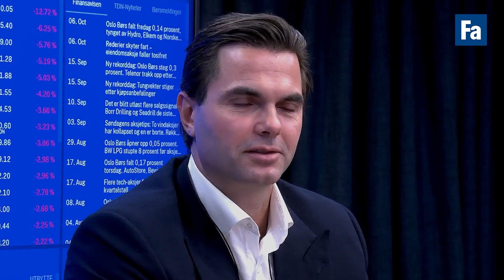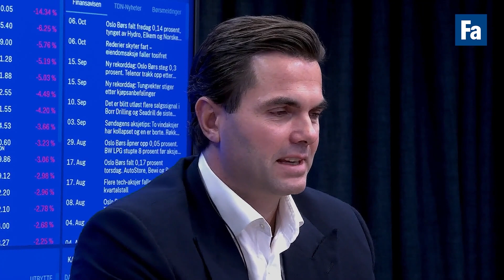Nok en europeer blar opp for Qatar-gass, Entra-verdier i fall og biotek-løft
Frankrike har gjort det og nå gjør Nederland det samme: De sikrer seg gassleveranser i form av LNG fra Qatar til lenge etter 2050. Mer om det, dagens opptur i Biotek og kvartalstall fra sjømat og eiendom blir det mer om i denne sendingen. Vi hører også om investeringsfilosofien til Magnus Halvorsen innen oljeservice.